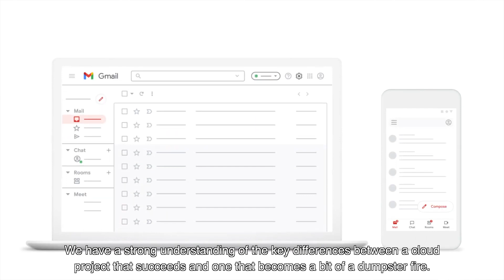A free handbook to improve data in your business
We understand that data is a challenge, whether you're a small or a large business. That's why we've made our internal guide to data public.

Over the last 10 years we've worked on hundreds of cloud projects, so we know what works and what doesn't. We’ve distilled the three main things that help organisations embrace change, escape data chaos, and grow faster. It’s all in this handbook, and it’s all free.